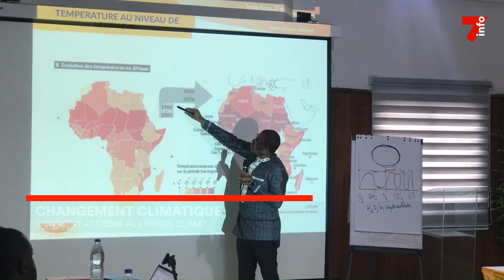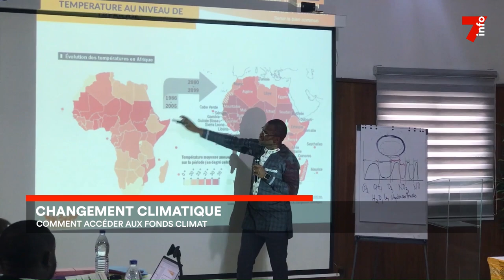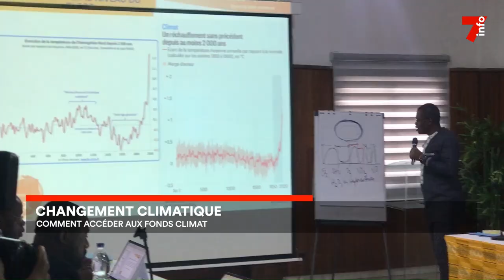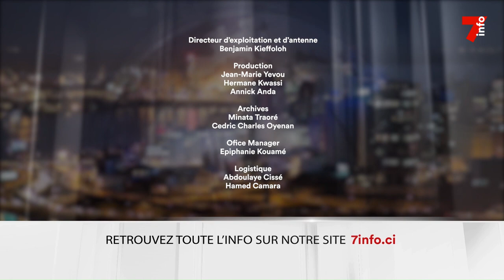Le 7 minutes du 27 septembre 2023 (édition du 6h)